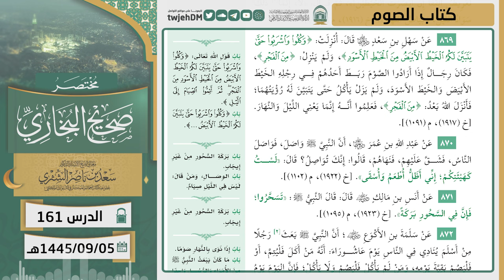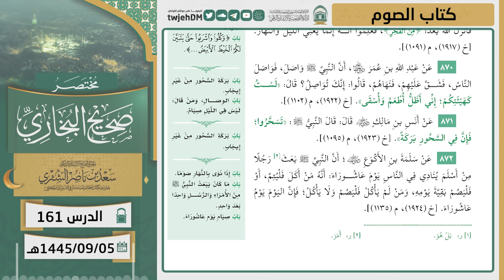161 ( مختصر صحيح البخاري كتاب الصوم ) أ.د سعد الشثري | 05-9-1445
01:49  كتاب الصوم | ( حديث 863 )
07:07  كتاب الصوم | ( حديث 864 )
11:39  كتاب الصوم | ( حديث 865 )
13:32  كتاب الصوم | ( حديث 866 )
15:49  كتاب الصوم | ( حديث 867 )
24:15  كتاب الصوم | ( حديث 868 )
29:11  كتاب الصوم | ( حديث 869 )
31:54  كتاب الصوم | ( حديث 870 )
34:27  كتاب الصوم | ( حديث 871 )
35:37  كتاب الصوم | ( حديث 872 )